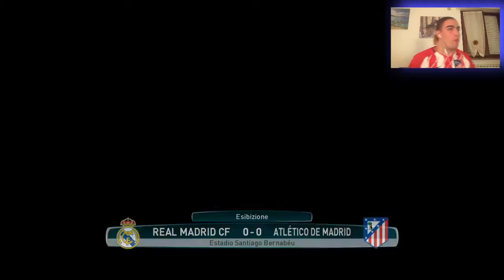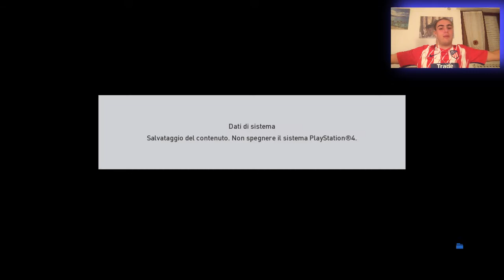Real Madrid - Atlético Madrid IL PRONOSTICO - La Liga 2018/19 7a giornata - PES2017